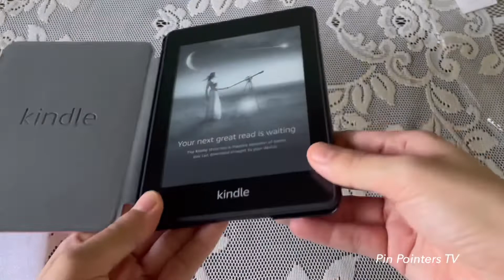Kindle Cover from Shopee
Kindle Paperwhite 10th gen